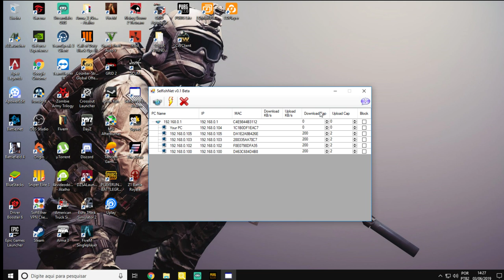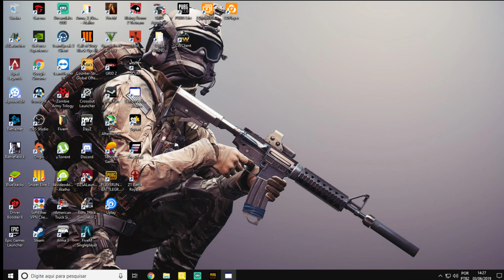🔴PUBG lite LIVE!